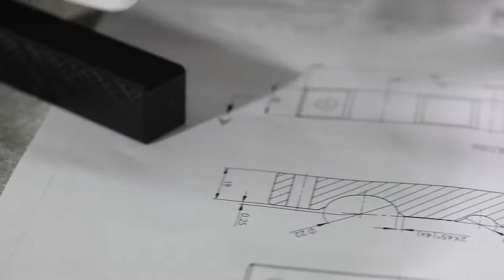Sicherheit in der Landtechnik steigern - 5 - STAUFF NRC-Schellen zur Vibrations- & Geräuschdämpfung